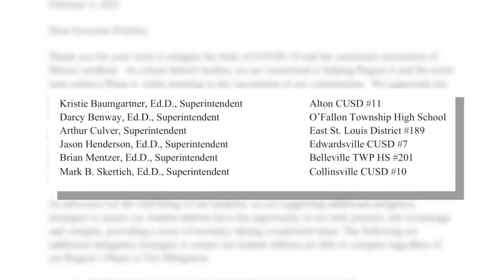New Illinois Phase 4 guidelines